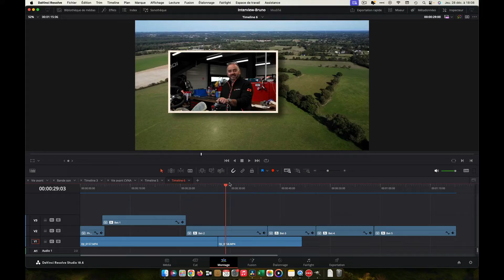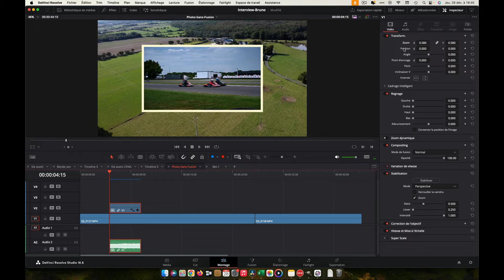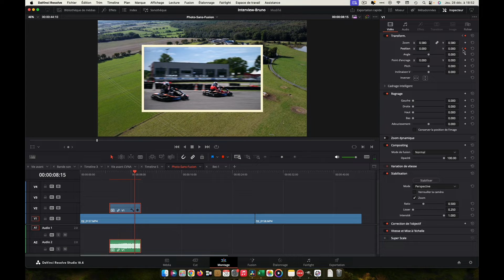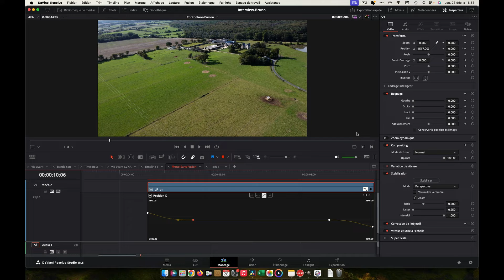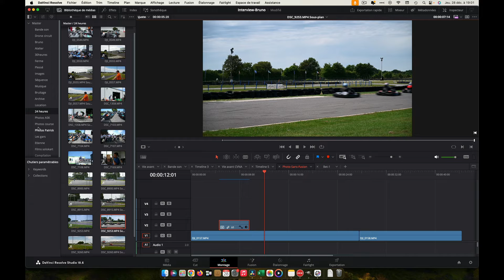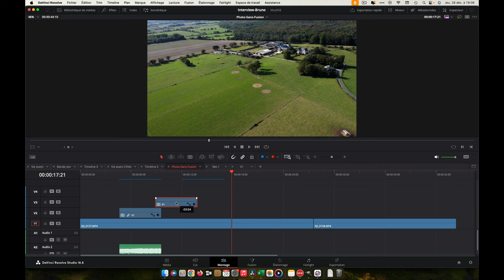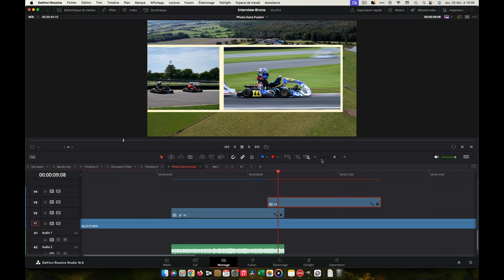Davinci Resolve : Photos qui passent sur l'écran SANS FUSION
On peut facilement incruster des photos sur une vidéo. Ces photos peuvent se déplacer pour éviter une vision trop statique. Cette méthode peut -être utilisée pour faire un diaporama. Voici comment faire SANS Fusion.